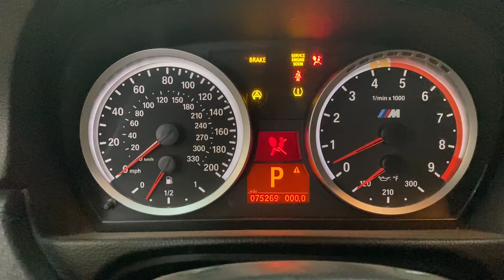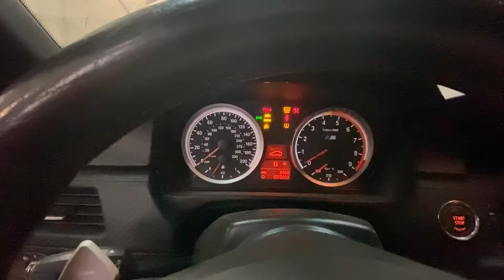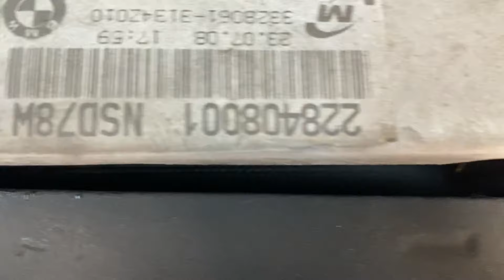OPRAVA BOURANÉHO BMW M3 E93 Z USA !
V tomto videu se zaměřím na opravu BMW M3 E93, které naše firma dovezla přímo z USA.
V případě zájmu o dovoz jakéhokoliv vozu z USA, mě kontaktujte na

Zabýváme se:
Pronájmem ikonických aut, Prodejem vozů, Dovozem vozidel z USA a Zprostředkováváme servis a opravy vybraných modelů.

Hudba použitá ve videu:
Neffex hate it or love it